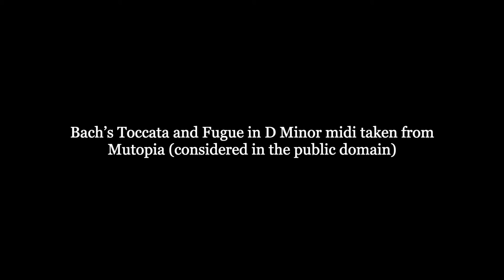He's Hunting Them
From my blog at michaeljaytucker.com. In this particular entry, I respond to a recent article about how 45 is "hunting down" important Republicans who might challenge him. Rather scary, I think.